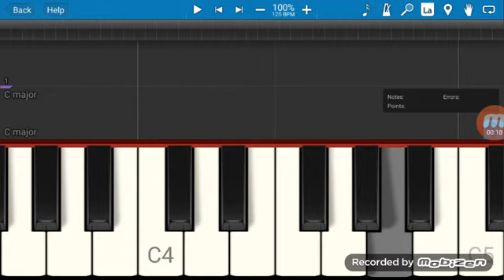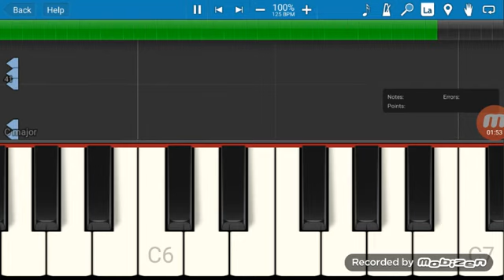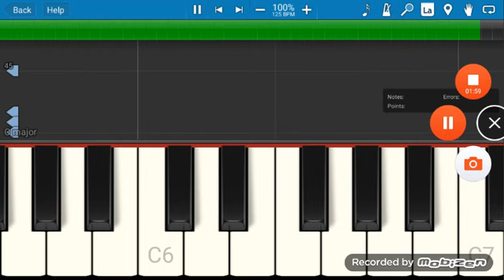The last hour chime on the clock tower.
Shay Clifford Clock Tower chimes 1 o'clock in the midnight.